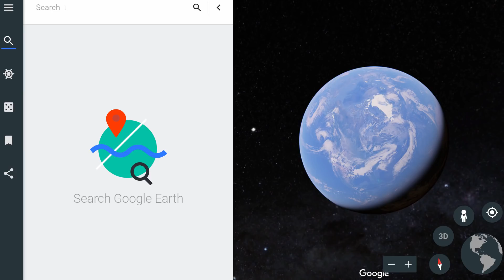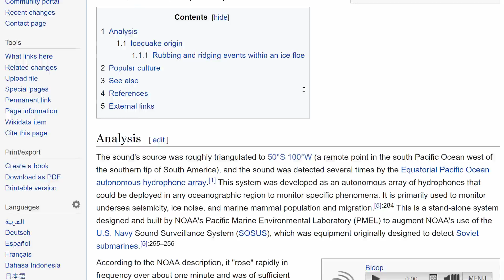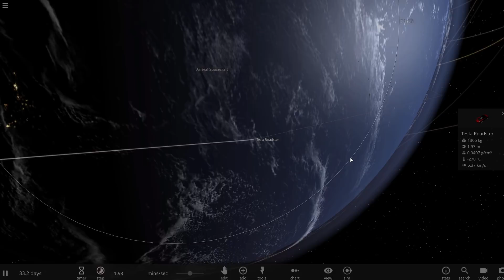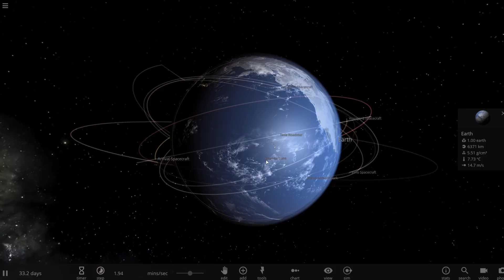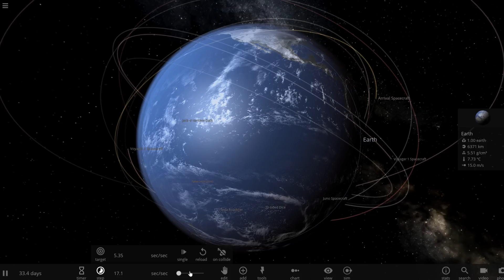Point Nemo - Where Spacecraft Go to Die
1GFiTKxWyEjAjZv4vsNtWTUmL53HgXBuvu